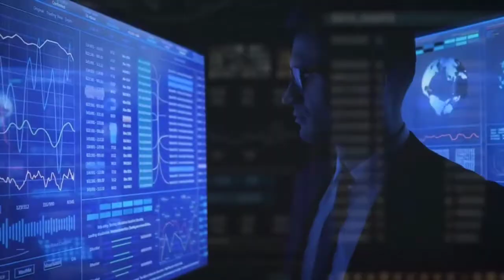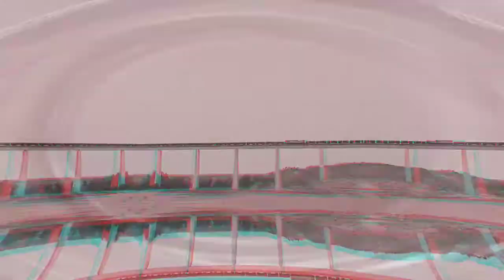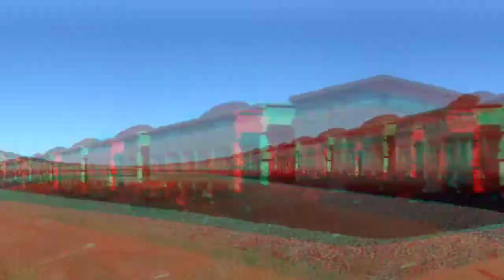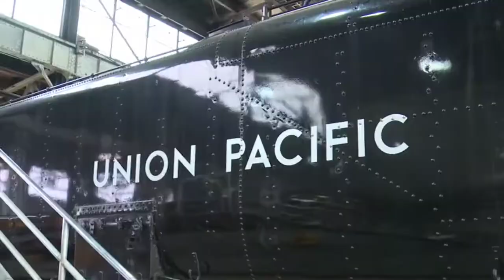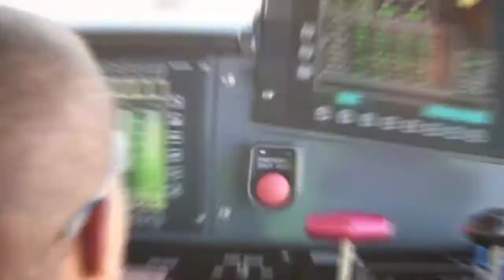दुनिया के सबसे लंबे 6 ट्रेनें 😱😱. Earth Adventure in Hindi lite.